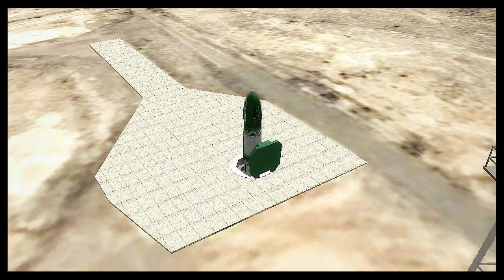Dnepr Launch Vehicle - Orbiter Space Flight Simulator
The Dnepr rocket is a space launch vehicle named after the Dnieper River. Is based on the R-36MUTTH Intercontinental ballistic missile (ICBM) – called the SS-18 Satan by NATO – used for launching artificial satellites into orbit, operated by launch service provider ISC Kosmotras. The first launch, on April 21, 1999, successfully placed UoSAT-12, a 350 kg demonstration mini-satellite, into a 650 km circular Low Earth orbit. On a typical mission the Dnepr deploys a larger main payload and a secondary payload of Miniaturized satellites and CubeSats.